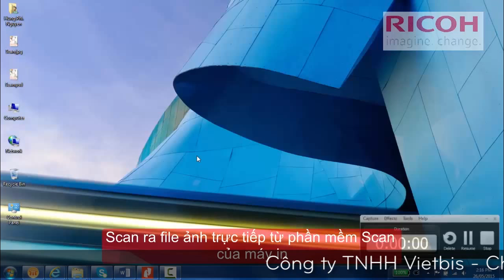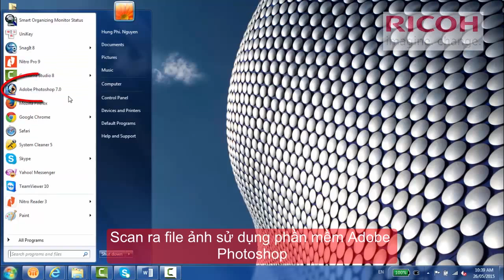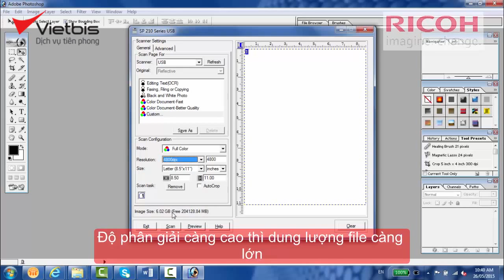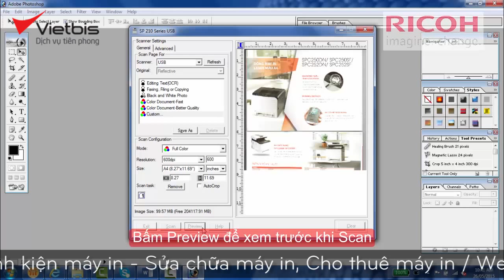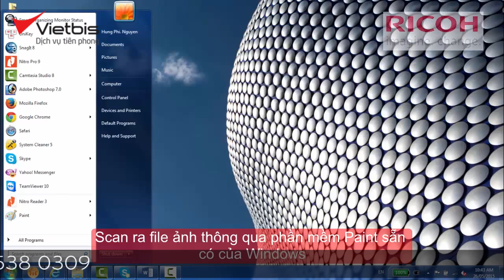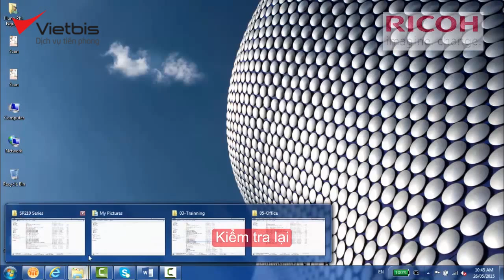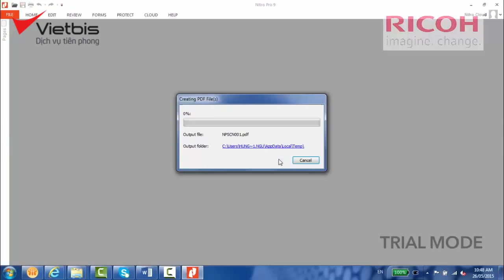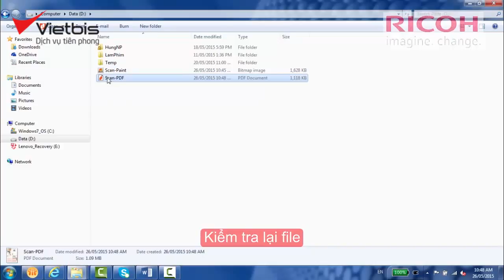Hướng dẫn Scan cho dòng máy in Ricoh SP210 Series [vietbis.vn]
Hướng dẫn Scan cho dòng máy in SP210 Series [vietbis.vn]

Công ty TNHH Vietbis Chuyên Cung Cấp Các Loại Mực In Máy In Chính Hãng.
- Cho Thuê Máy In Ricoh
- Máy In Ricoh Chính Hãng
- Mực In Ricoh Chính Hãng
- Sửa Chữa Máy In Ricoh
Trụ Sở Chính:
Cty Vietbis Xin Được Phục Vụ Tất Cả Mọi Người, Hãy Gọi Cho Chúng Tôi Ngay